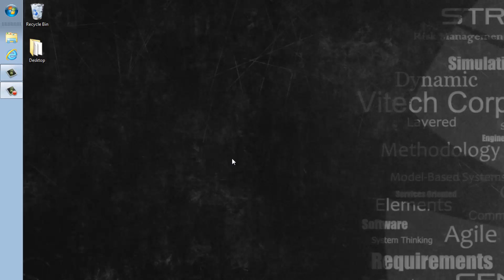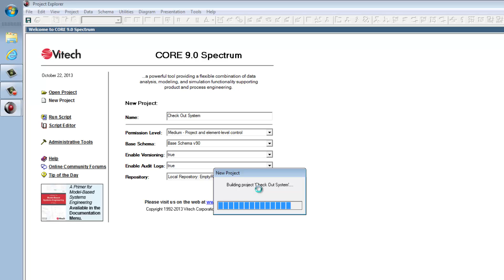Checkout Series Part 1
The Convenience Store Video Series is intended as way of familiarizing users with basic functions in CORE along with the graphical interface as a way of entering information into the model database. For that reason, the exercise employs a familiar process- checking out purchases in a convenience store- as an example.

Simplicity comes at a price. In this exercise no attempt is made to follow a rigorous systems engineering process. To view CORE from a more rigorous standpoint, Vitech recommends participating in a MBSE with CORE Training Course. In addition, users are invited to use the simplified model created in the video series as a "jumping off" point for discussions of systems engineering concepts and their place in the design process.